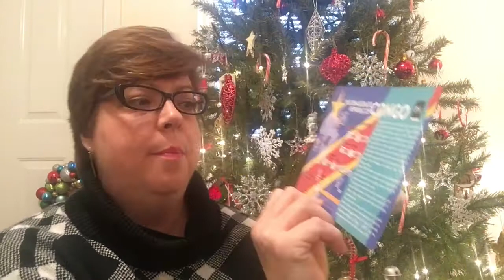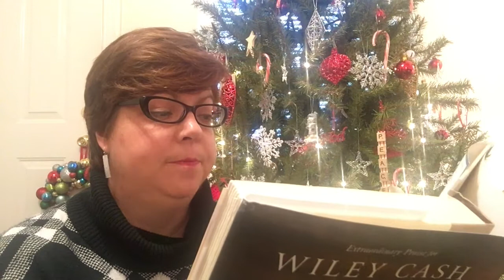A Very Belated Page Habit Unboxing - or Two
Page Habit sent me a box to open on my channel. I dragged my feet and am just finally posting my videos! So sorry.

But if you've never checked out Page Habit you ABSOLUTELY should! Here's the link to their website.

Hey, Christmas is coming and a PageHabit subscription would be a fantastic gift for any bookish friend!

I'd love for you to join in my Goodreads group (BooksandJams Readalong) for the last month of 2017. The book for this month is Peace Like a River by Leif Enger!  Here's the link to the group -